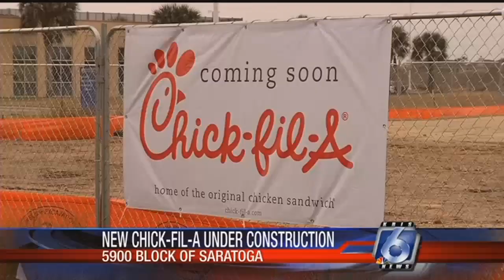Construction underway for new Corpus Christi Chick-fil-A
A new Chick-fil-A will be coming to Corpus Christi this summer. According to the city, a commercial building permit for the restaurant, at 5929 Saratoga Boulevard, was issued on December 29.